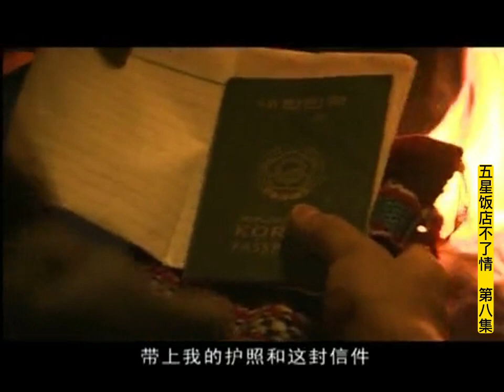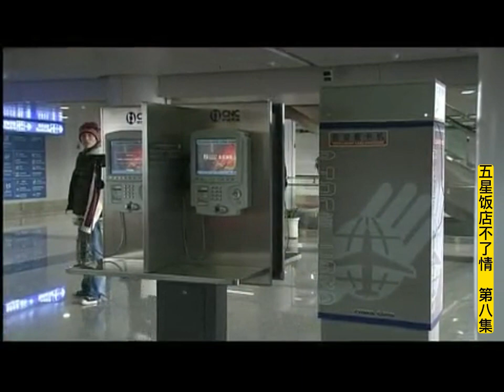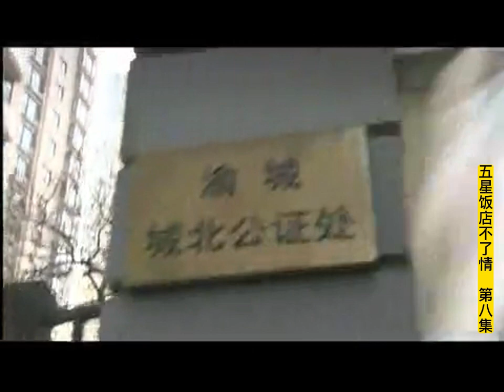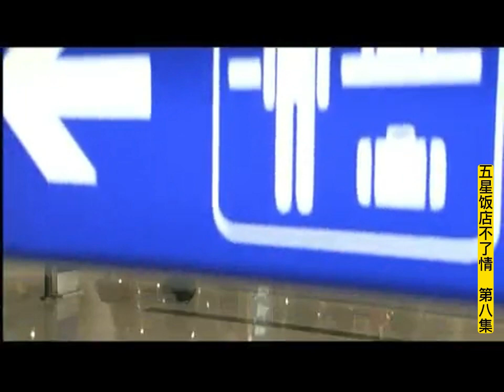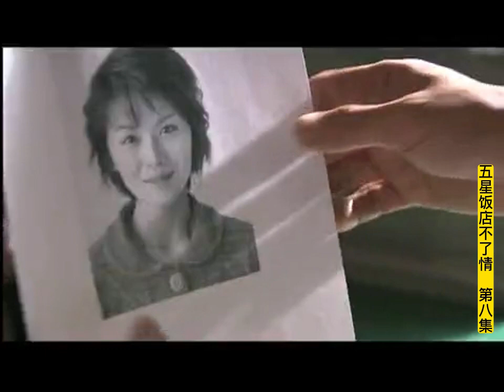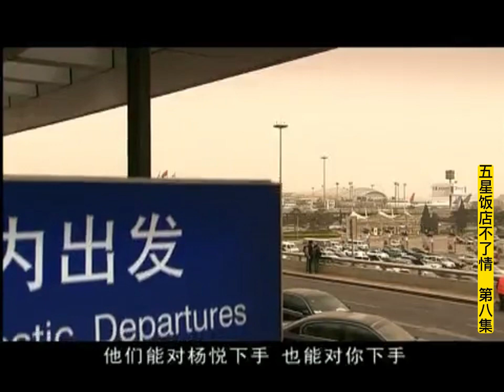《五星饭店不了情》（朴实浓缩版）（第8集）（催泪）（张峻宁、曹曦文、牛萌萌、郑柔美等）